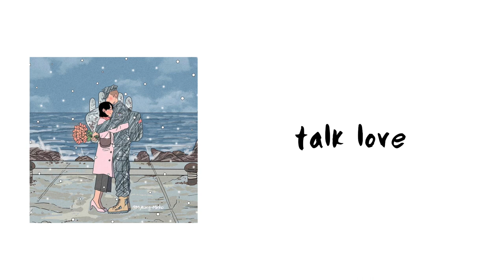[Nightcore]K.WILL - TALK LOVE (Descendants Of The Sun OST)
🔔Active the notifications

I’m 16. I’m still a student
That's why I can't upload videos very often 🥺
But I love this job and I find it interesting!
🤩So please sympathize and support me!!!

I will create an instagram account if my youtube channel has 1000subscribers!

Comment bellow what songs you want me to post ✨ thank you 🥰